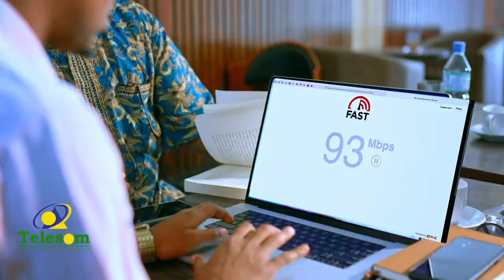Dab khasaare geystay ayaa ka kacay xaafadda State-House-ka ee Hargeysa